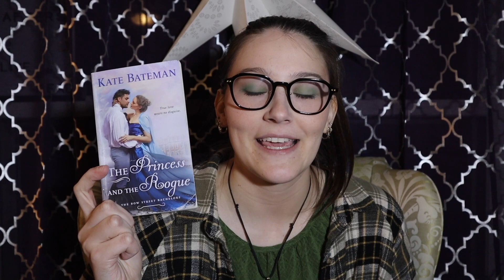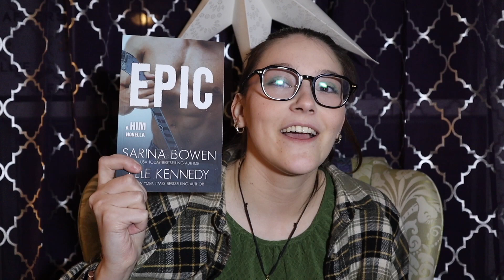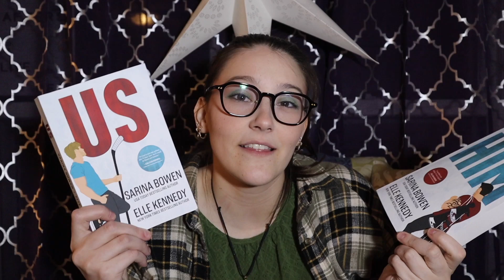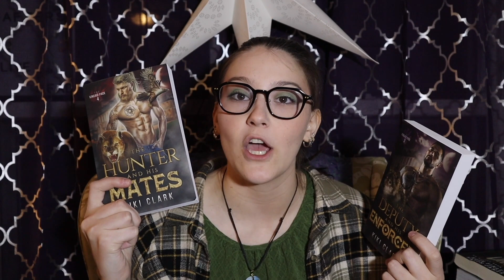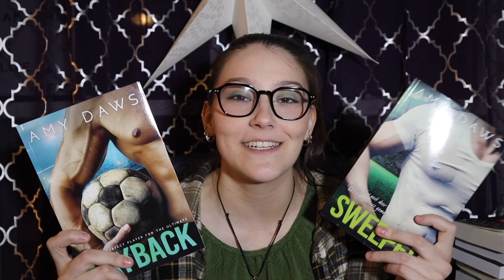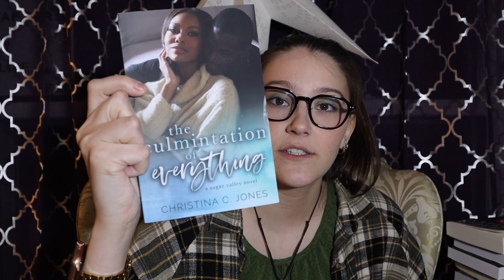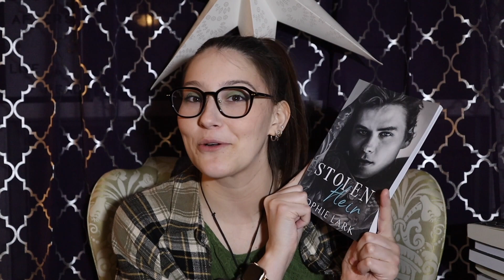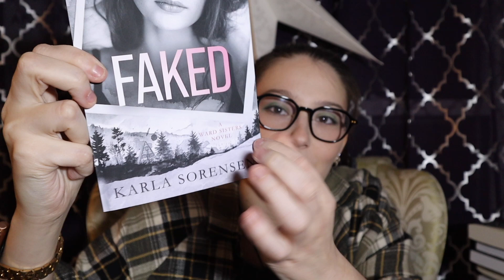First Book Haul of 2022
Where Else You Can Find Me
Victoria ♥️💋